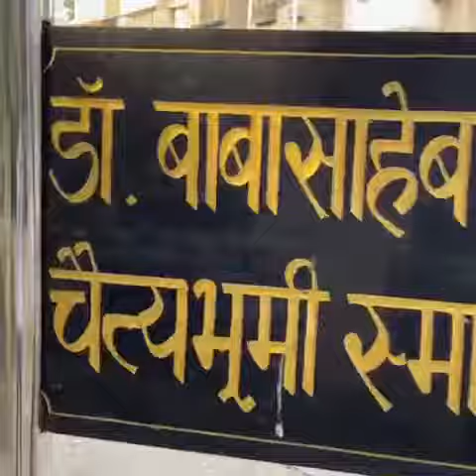Madhur Bhandarkar walks to Siddhivinayak temple today morning ..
Madhur Bhandarkar walks to Siddhivinayak temple today morning. He has been walking from khar to the temple every Tuesday from last 20 years